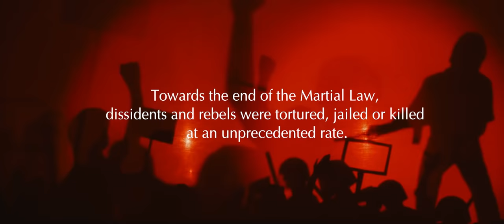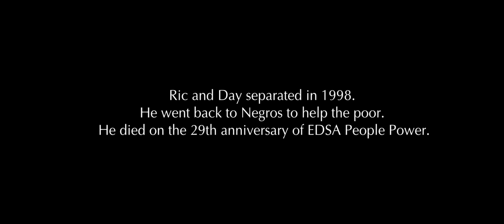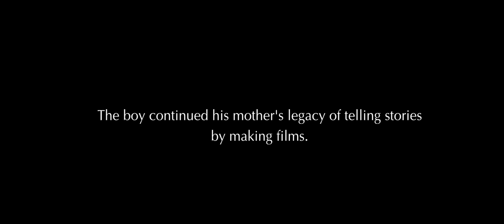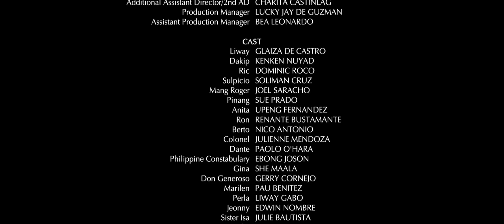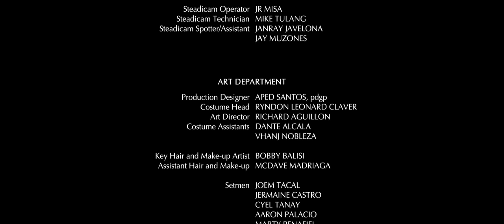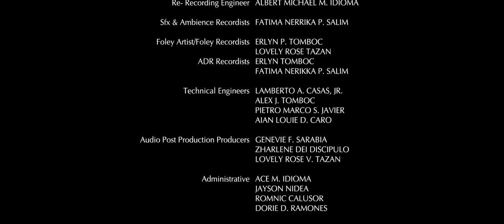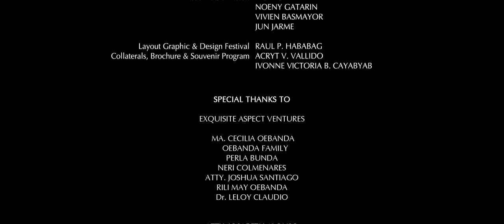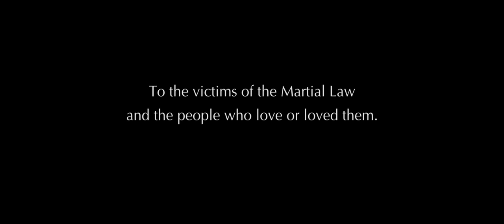Liway Full Film - Cinemalaya 2018 - Tagalog with English Subtitles - Glaiza de Castro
Liway is a Tagalog-language independent film that premiered in Cinemalaya Festival 2018. The story is about a mother trying to keep hope alive for her young son inside Martial Law-era prison for political detainees.

Starring: Glaiza de Castro, Dominic Roco, Kenken Nuyad, Soliman Cruz, Sue Prado, Ebong Joson, Vance Larena, , Nico Antonio, Renante Bustamante and Khalil Ramos

MTRCB PG Rated - Anyone can watch but kids below 12 require parental supervision